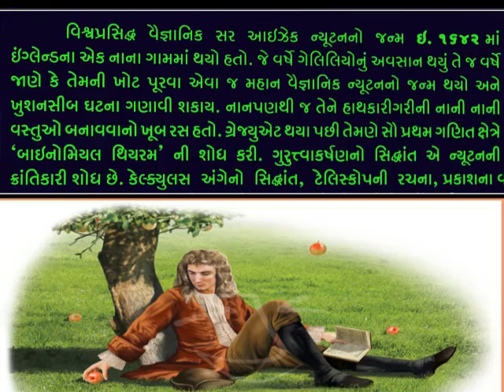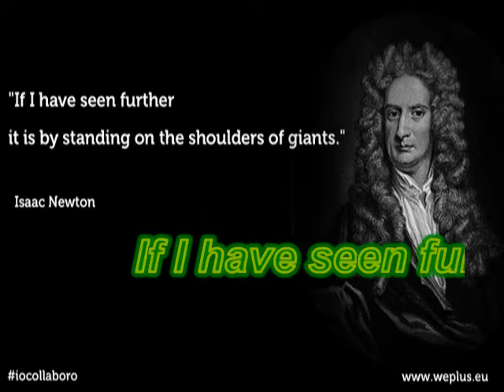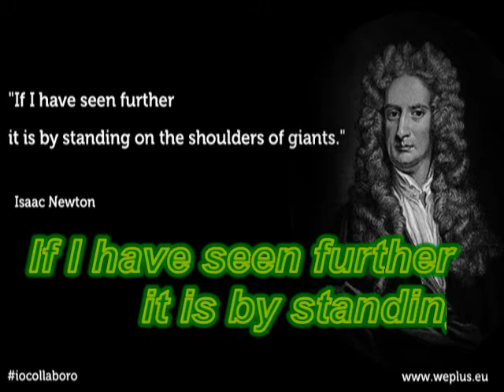ન્યુટનના નિયમો20 March Sir Isaac Newton_physics mathematician_Newton's laws of motion@vasant teraiya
સર આઇઝેક ન્યૂટન એફઆરએસ(4 જાન્યુઆરી 1643- 31 માર્ચ 1727) ઇંગ્લેન્ડના મહાન ભૌતિક વિજ્ઞાની, ગણિતશાસ્ત્રી, ખગોળશાસ્ત્રી, ફિલસૂફ, રસાયણવિજ્ઞાની અને ધર્મશાસ્ત્રી હતા જેમની ગણના અનેક વિદ્વાનો અને સમાજના પ્રતિષ્ઠિત સભ્યો દ્વારા માનવીય ઇતિહાસમાં સૌથી વધુ પ્રભાવશાળી પુરુષોમાંના એક પુરૂષ તરીકે થાય છે. સૌથી પહેલું વ્યવહારિક પરાવર્તિત ટેલીસ્કોપ પણ બનાવ્યું હતું અને તેના આધારે રંગનો સિદ્ધાંત વિકસીત કર્યો કે એક પ્રિઝમ સફેદ પ્રકાશને અનેક રંગોમાં વિભાજીત કરી દે છે, જે મેઘધનુષ્ય બનાવે છે. તેમણે શીતન નો નિયમની ભેટ પણ ધરી અને અવાજની ગતિનો અભ્યાસ પણ કર્યો. ગણિતમાં વિકલન અને સંકલનની પદ્ધતિના વિકાસનો શ્રેય ગોટફ્રાઇડ લીબનીઝની સાથે ન્યૂટનને પણ જાય છે. તેમણે સામાન્યીકૃત દ્વિપદી પ્રમેયનું પણ પ્રદર્શન કર્યું અને એક ફલનના શૂન્યાંકની નિકટતા માટે "ન્યૂટનની પદ્ધતિ" વિકસાવી અને ધાતુ શ્રેણીના અભ્યાસમાં પણ યોગદાન આપ્યું. વિજ્ઞાનીઓ વચ્ચે ન્યૂટન ટોચનું પ્રભાવશાળી સ્થાન ધરાવે છે. આ બાબત બ્રિટનની રૉયલ સોસાયટીએ વર્ષ 2005માં કરેલા એક સર્વેક્ષણમાં જાણવા મળ્યું હતું. તેમાં પૂછવામાં આવ્યું હતું કે વિજ્ઞાનની ઇતિહાસ પર કયા વિજ્ઞાનીનો પ્રભાવ સૌથી વધુ અસર છે અને કયા વિજ્ઞાનીની અસર માનવજાત પર સૌથી વધારે છે, ન્યૂટન કે આલ્બર્ટ આઇન્સ્ટાઇન? રોયલ સોસાયટીના વિજ્ઞાનીઓએ આ બંને બાબતોમાં સૌથી વધુ અસરકારક વિજ્ઞાની તરીકે ન્યૂટનની પસંદગી કરી હતી.[૮] ન્યૂટન અત્યંત ધાર્મિક વ્યક્તિ પણ હતા. તેઓ એક ક્રાંતિકારી ખ્રિસ્તી હોવા છતાં તેમણે કુદરતી વિજ્ઞાનની સરખામણીમાં બાઇબલિકલ હેર્મેનેયુટિક્સ અને રહસ્યમય અભ્યાસ પર વધારે લખ્યું હતું, જે માટે આજે પણ યાદ કરવામાં આવે છે._આજનો દિનમહિમા-માનવપુષ્પોની મહેક-L V JOSHI, JUNAGADH  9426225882,